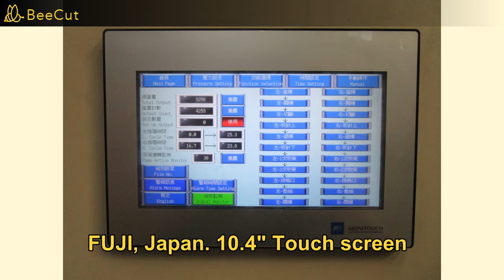Fully Automatic Blow Molding Machine｜Blow Molding Process for Vaseline Bottle - Full Shine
【Fully Automatic Blow Molding Machine FS-65HFDO】
Fully automatic extrusion hollow blow molding machine - H series, can be used with single die to multi-die production, suitable for blow molding various plastic plastic containers, such as PP, PE, PVC, etc.
【 Video Highlights】
0:00 Intro
0:14 4 Die Head with Double Station Design
0:25 Auto Deflash Design and Scrap Fall Down
0:32 Parison Controller
0:35 Touch Screen
0:37 Recycle Conveyor with PC Cover
0:42 Machine operation
👉 Apply for single station/ double station
👉 Production volume: from 5ml-10L
👉 Mono layer and multi layers are available
👉 Cavities: 1~6 cavities
👉 Apply for PE/PP/PETG/PVC/ABS/PA/ PS/ Co-extrusion material
👉 Support: Hybrid system, Parison control, auto deflashing, turn key solution
FULL SHINE specializes in manufacturing Automatic Blow Molding Machines, PET Stretch Blow Molding Machines and One Stage Injection Blow Molding Machines suitable for processing various plastic materials, and has earned prestige worldwide in blow molding field.